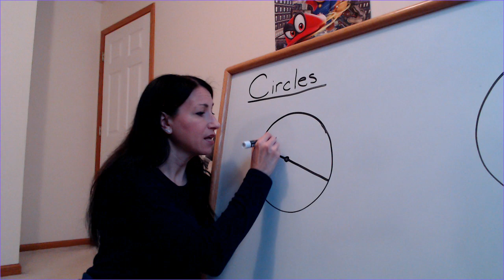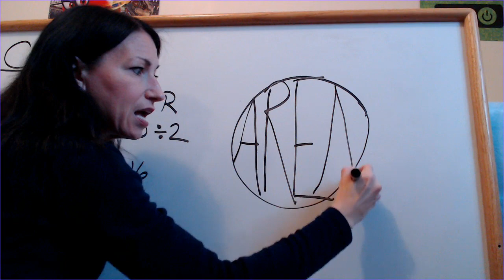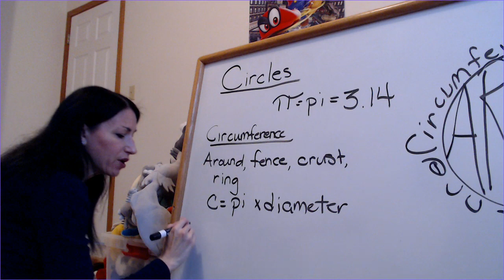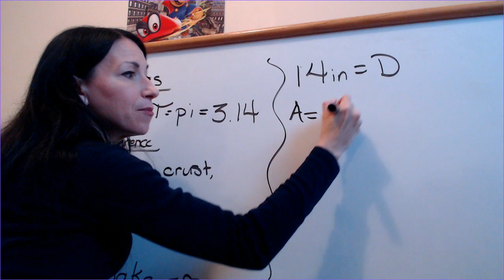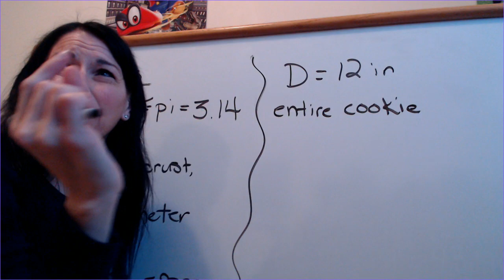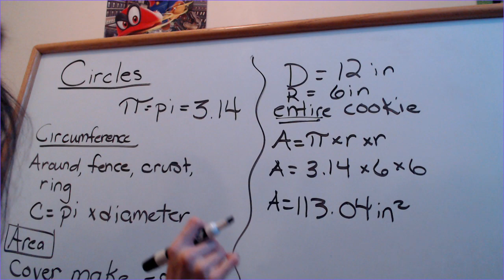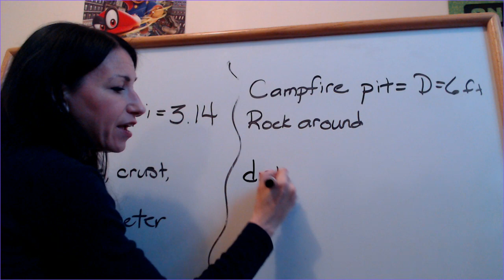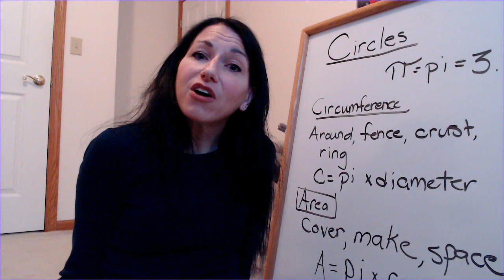Circle Problems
math video